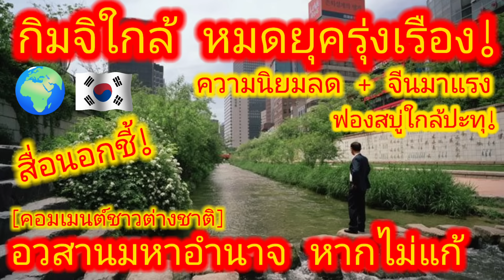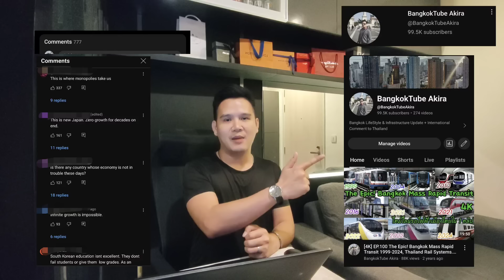EP.505 🌍🇰🇷 เศรษฐีใหม่ มาไวไปเร็ว! สื่อนอกชี้! กิมจิใกล้หมดอายุ